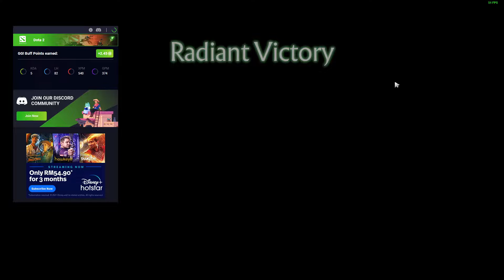Sniping with Hookshot - Dota 2 with Friends | Clockwerk Pos 4 | 7.30e